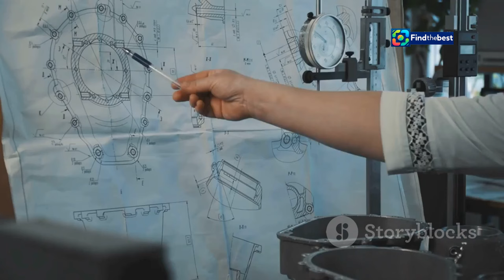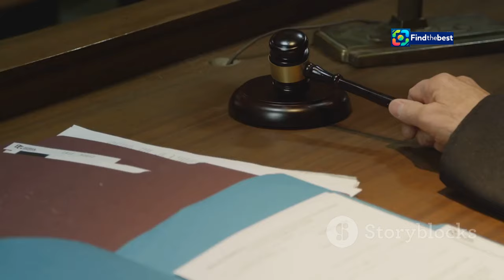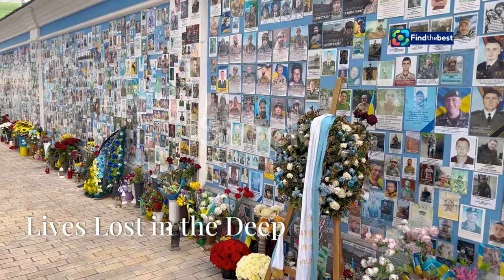Titan Submersible Implosion: A Preventable Tragedy? Former OceanGate Employee Speaks Out